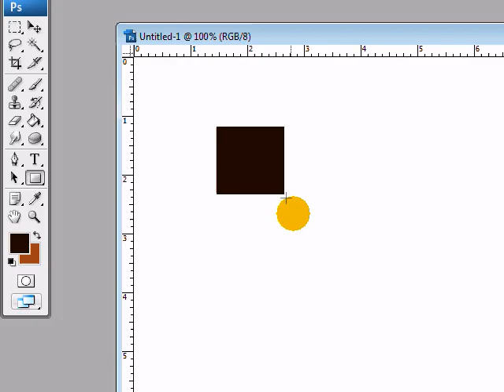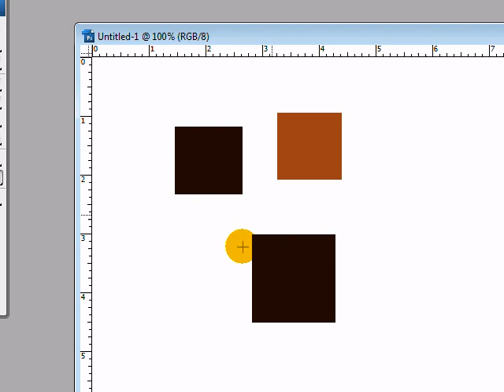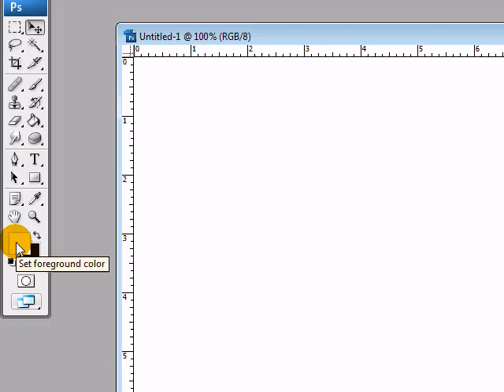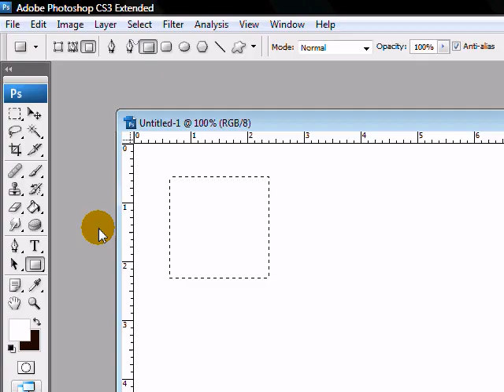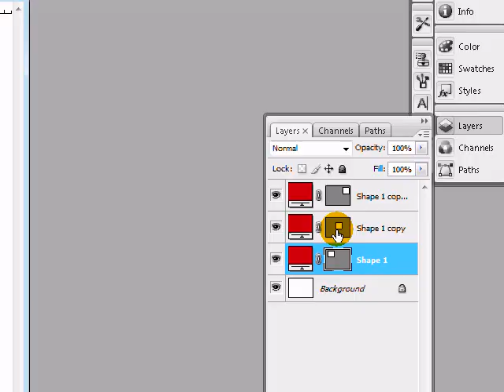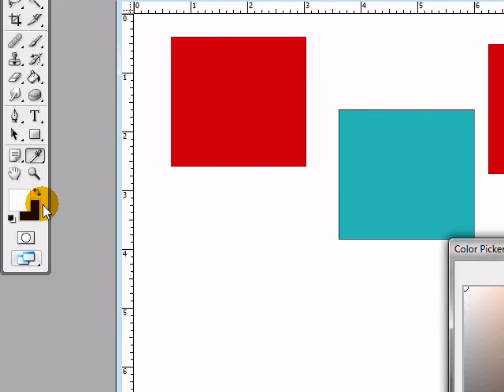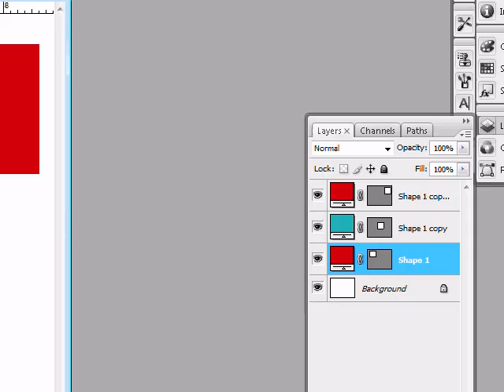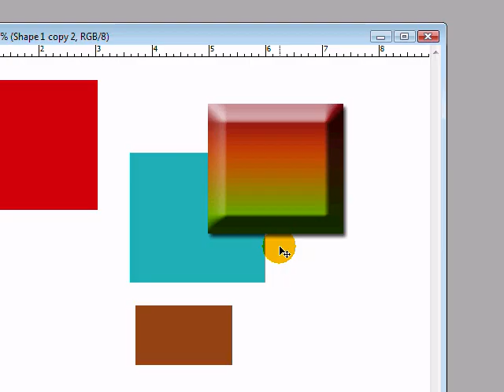Creating Shapes in Photoshop CS3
Learn how to create shapes in Photoshop. Work with layers and change shape color, size and layer styles.